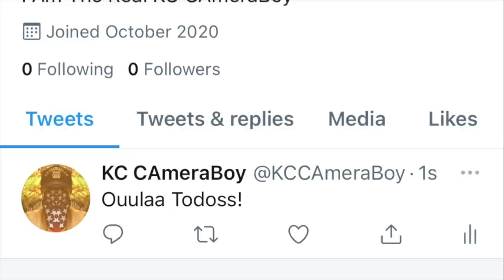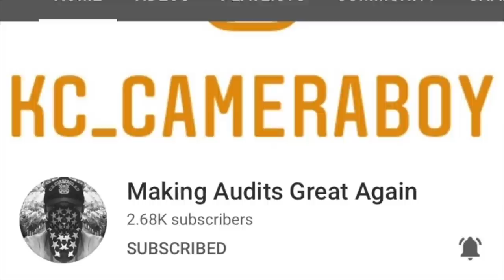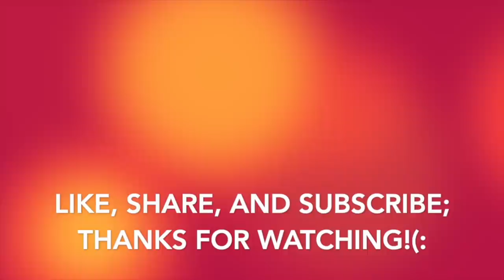Restaurant Bullies Misusing Of Emergency Services To Falsely Get Us Arrested